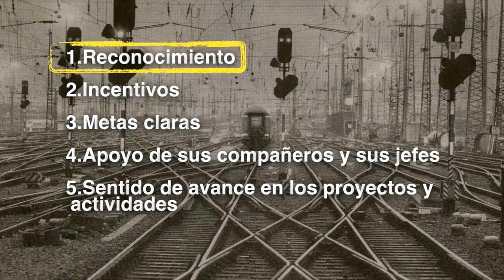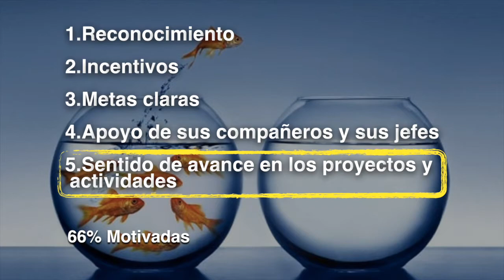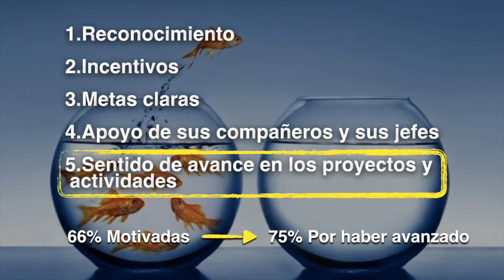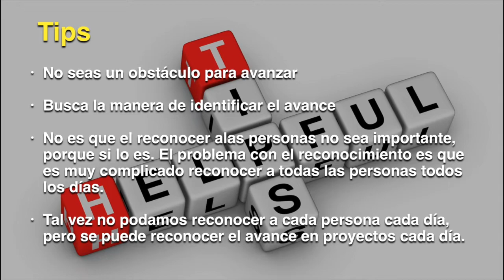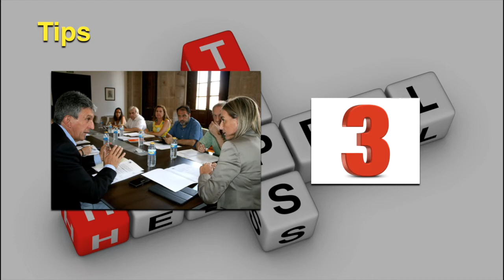Motivación - La Clave para motivar a tu equipo de trabajo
Investigación que revela lo más importante a considerar si quieres mantener al equipo motivado.

Búscame en LinkedIn y Facebook como:
Iván Martínez Lima